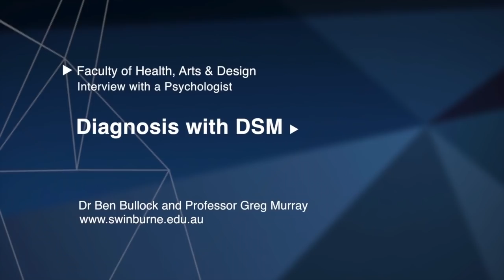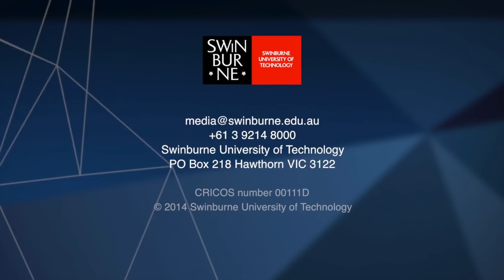Diagnosis with DSM (Interview with a Psychologist)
In this video, Dr Ben Bullock interviews Professor Greg Murray about the Diagnostic and Statistical Manual of Mental Disorders (DSM). Part of the 'Interview with a Psychologist' series.